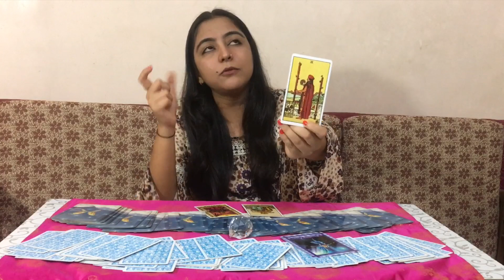मीन राशि Meen Rashi | Pisces | Predictions for January 2019 | Rinky Punjabi Tarot Reader